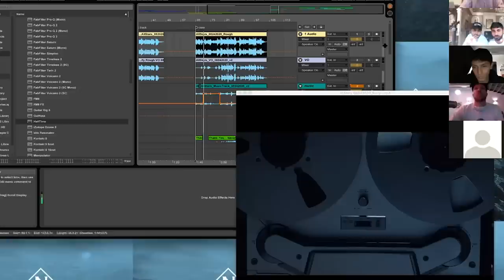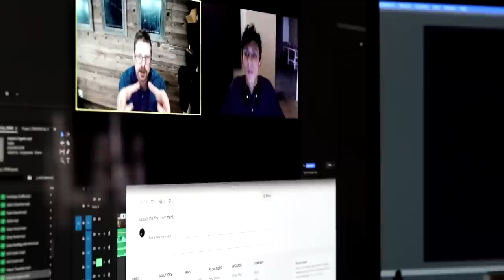Converse All Stars: Behind the Scenes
Converse All Stars is a community-focused program with mentorship, experience and funding at its core, with a little help from our extended Converse creative family.

Created by All Stars, here’s a behind-the-scenes look at how Ify White-Thorpe, James and Phillip Mathew, and Leo Aguirre, with the help of surprise mentors Issa Rae and Tyler, The Creator, worked together to bring this ambition to life in a new film.